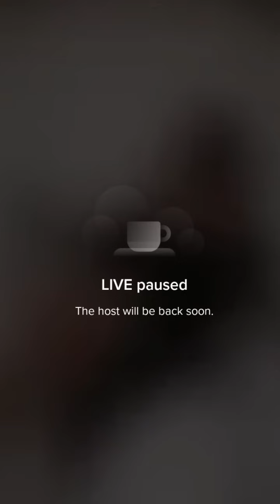სოფი TikTok ლაივი - Prime House - პრაიმ ჰაუსი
სოფი ნურაშვილი
სოფო ნურაშვილი
Sofi Nura
Sofi Nura
sopi nurashvili
sofo nurashvili
სოფი ნურაშვილი პრაიმ ჰაუსი
სოფო ნურაშვილი პრაიმ ჰაუსი
sopi nurashvili prime house
sopo nurashvili prime house
sopo nurashvili
სოფი პრაიმჰაუსი
sopi prime house
sopo prime house
სოფო ნურაშვილი პრაიმჰაუსი მეოთხე სეზონი
prime house all star
პრაიმ ჰაუსი ოლ სტარი
 ოლ სტარი პრაიმ ჰაუსი
პრაიმჰაუსი live
პრაიმჰაუსი ამ მომენტში
პრაიმჰაუსი 3
პრაიმჰაუსი 3 სეზონი
პრაიმჰაუსი ლაივი
პრაიმჰაუსი +
პრაიმჰაუსი მეოთხე სეზონი
prime house live
prime house +